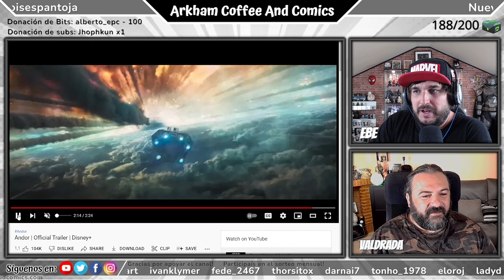ANDOR - Tráiler final - REACCIÓN - Comentarios, Análisis y opinión - TODO EXPLICADO